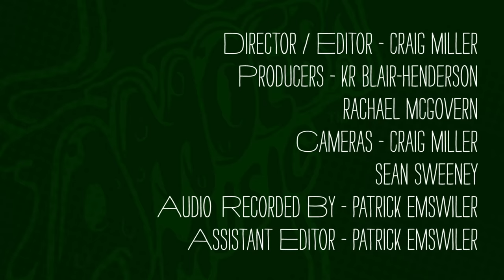Jonathan Davis (KORN) - What's In My Bag?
Jonathan Davis of KORN goes shopping at Amoeba Music in Los Angeles. His latest solo album 'Black Labyrinth' is available on Sumerian Records.

Paolo Pier Pasolini - Salò, or The 120 Days of Sodom [Criterion] (DVD)
Rick and Morty - Pickle Rick Funko Pop Figure (TOYS)
Dragon Ball Super - Goku Black Funko Pop figure (TOYS)
Peter Gabriel - Passion: Music for The Last Temptation Of Christ (CD)